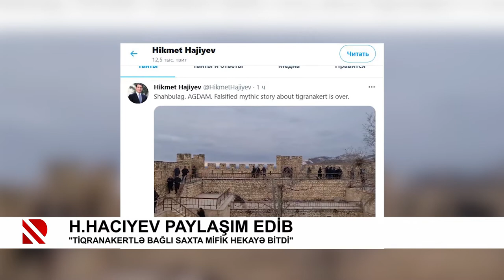H.Hacıyev paylaşım edib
"Tiqranakertlə bağlı saxta mifik hekayə bitdi"